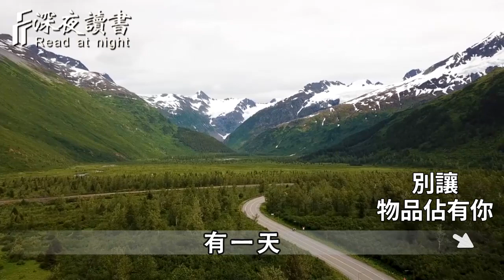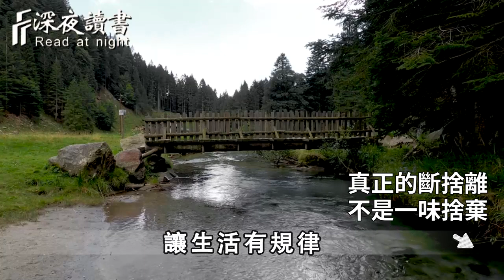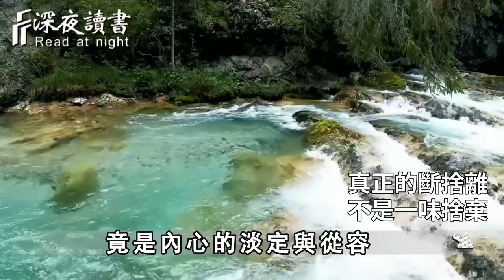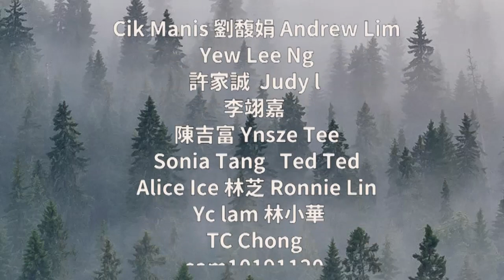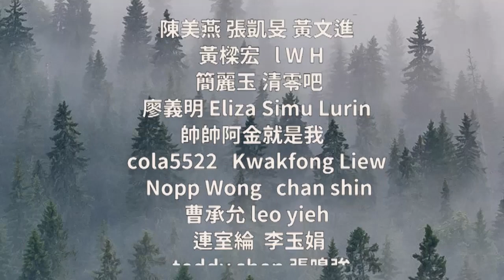世界是自己的，與他人毫無關係！你必須學會整理自己，才能活得更輕鬆自在【深夜讀書】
在55歲 65歲這十年，不管你本事有多大，你都必須做好這個準備！決定了你晚年是否幸福【深夜讀書】

遇到欺負你的小人，真正的高手從來不會翻臉，而是這樣回擊……聰明的你儘早摸透【深夜讀書】

為什麼有些人，總是對情人暴躁，卻對外人很和氣？這4個原因，很紮心，但很現實【深夜讀書】